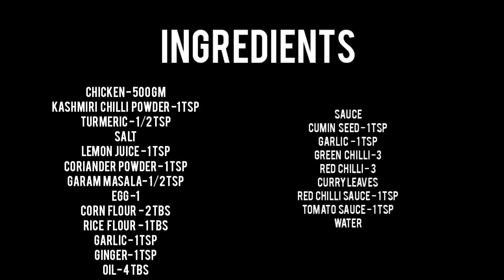Chicken 65 | Easy Chicken Recipes | Boneless Chicken Recipes | Restaurant Style Chicken 65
chicken 65
ingredients
chicken -500gm
Kashmiri chili powder-1 tsp
turmeric-1/2 tsp
salt
rice flour - 1 tbs

sauce  ingredients

oil
dried red chili-3
curry leaves
red chili sauce- 1 tsp
tomato sauce- 1 tsp
water

CHIMNEY KITCHEN